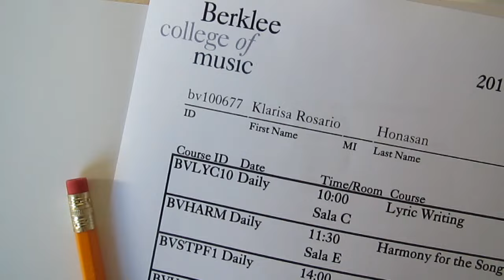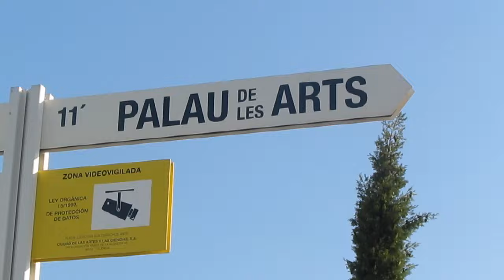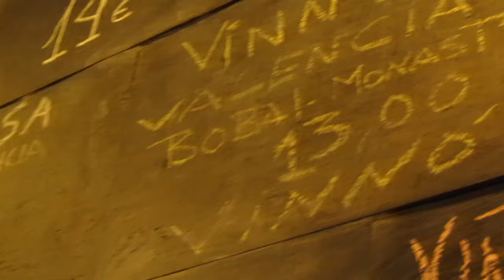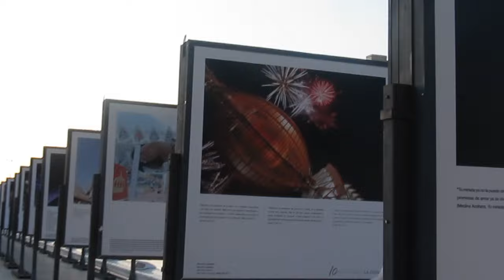This City (Original) - Kai Honasan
Back in July I got a chance to go to Spain and spend a few days with around 60 singer-songwriters from 20 different countries via the Berklee Summer Program. While there, I got to explore a little bit of Madrid and watch awesome bands in the 3-day BKK Live Festival in Bilbao. After everything, I went home armed with this song and a hard drive full of videos from my tiny camera. This is what happened when I decided to put them together.

Consider this song a letter to the amazing people I got to meet and a city I fell in love with!

Music, lyrics, filming and editing done by me (Kai) but I got big help from Nikki Serrano-Honasan (filming and going), Barbie Almalbis-Honasan (musicking and encouraging), Karel Honasan (waking up and bassing) and Denise Santos (arranging and pretty much just existing)

Hope you guys enjoy listening/watching as much as I enjoyed making it! If you wanna hear the other songs, check out

*Bands in the second half of the video were Neon Trees, Russian Red, Beady Eye, Jack Johnson, 30 Seconds to Mars, The Black Crowes and Coldplay!

Lyrics:

Verse 1
You're careful
But charming
I may be over-analyzing
The way you say my name like I'm not there but I'm right there
You're a little
Bit crazy
But your brand of crazy is funny
Just like the way you say "good-bye" and "hello" and you don't wanna go

Pre-Chorus
I stumble through my words like you stumble through your diction
'Cuz it feels just like another world, I stepped into a strange piece of science fiction but

Chorus
You taught me a thing or two about a thing for two (a thing for two)
I taught you to talk like it was new to you (like it was new to you)
So now everything I do is so I'll come back to you (o-o-o-o!)
So I can sit and watch this city move, this city move with you
I'll watch this city move with you

Verse 2
I'm so good
At acting
Like this has
Been nothing
But I don't think I'm good at lasting days without your final say
So now that
It's out there
We're starting
From nowhere
But that's okay we'll just sit back and rewind, let the timezones be kind

Pre-Chorus
Chorus